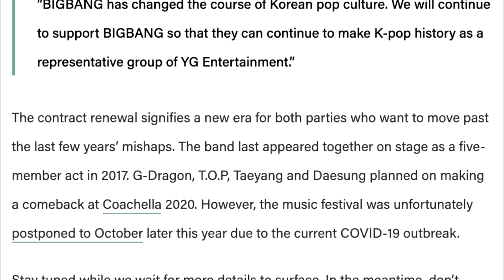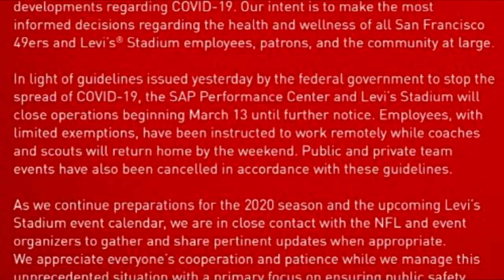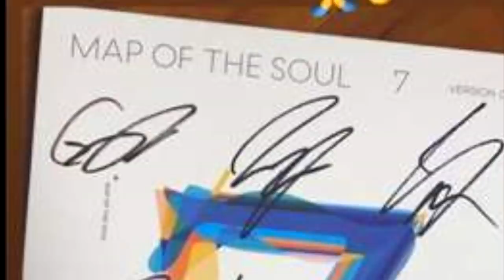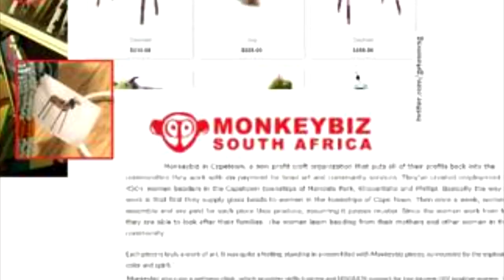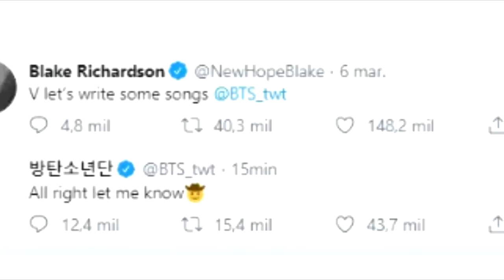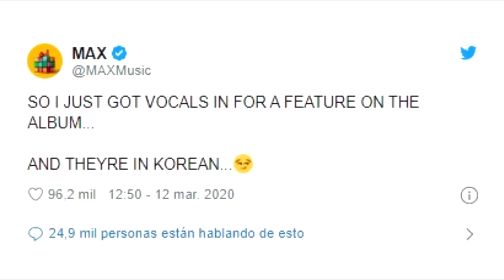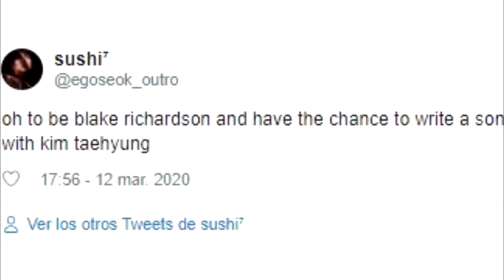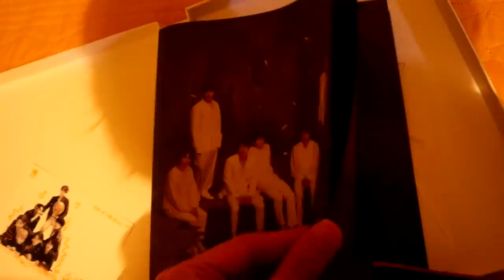BTS CAE EN LAS LISTAS | ¿CANCELAN OTRO CONCIERTO DE BTS? | INESPERADA NOTICIA | FALTA A BIGBANG